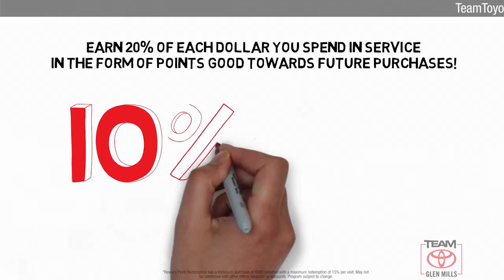Certified 2018 Toyota 4Runner SR5 Premium, GLEN MILLS, PA GMP6631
TeamToyotaGlenMills.com

Includes 1 Year Complimentary Maintenance & Roadside Assistance, Free Yearly PA State Inspection.Backup Camera, Bluetooth, Alloy Wheels, Leather Seats, Moonroof, Navigation System, **LOW MILES**, **BEST RESALE VALUE**, 4Runner SR5 Premium, 4WD, Classic Silver Metallic, Auto-Dimming Rear-View Mirror, Body Color Heated Mirrors, Garage Door Opener, Garage door transmitter: HomeLink, Heated front seats, Outside temperature display, Power driver seat, Power passenger seat, Radio: Entune Premium Audio w/Navigation, Softex Synthetic Leather Seat Trim, SR5 Premium Package w/Softex.CARFAX One-Owner. Clean CARFAX.Odometer is 8781 miles below market average! Priced below KBB Fair Purchase Price!Certified. 2018 Toyota 4Runner 4.0L V6 SMPI DOHC 5-Speed Automatic with Overdrive 4WDBLACK GRAPHITE SOFTEX SYNTHETIC LEATHER SEAT TRIM, POWER TILT/SLIDE MOONROOF W/SUNSHADE, CLASSIC SILVER METALLIC, CARPET FLOOR MATS & CARPET CARGO MAT (TMS)

[RLVID:5055:9e6b880f3b7ff5f7:e29282c110c16ce0:1]